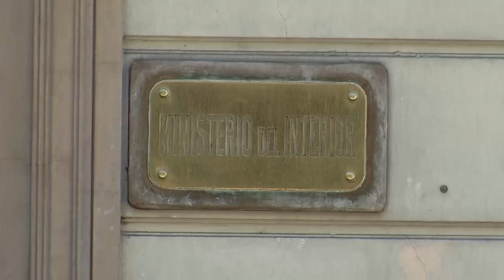Denuncian corrupción policial en el departamento de Treinta y Tres